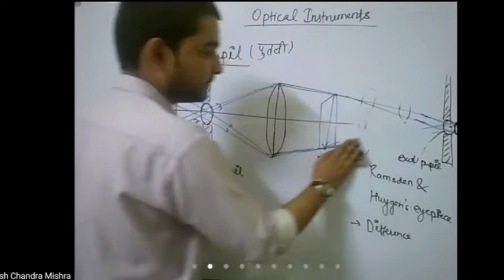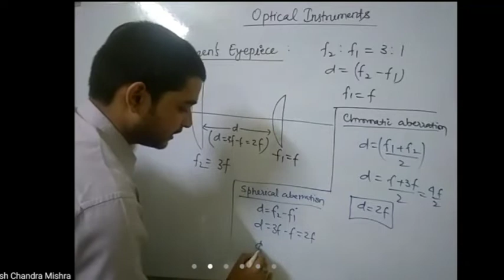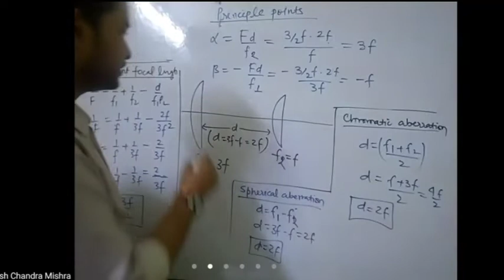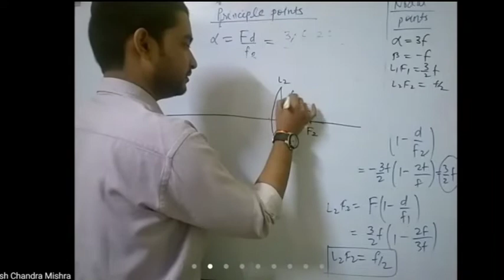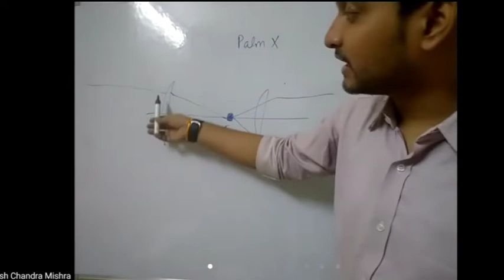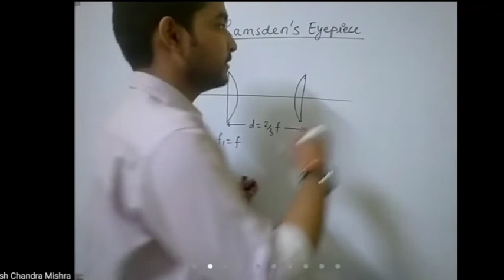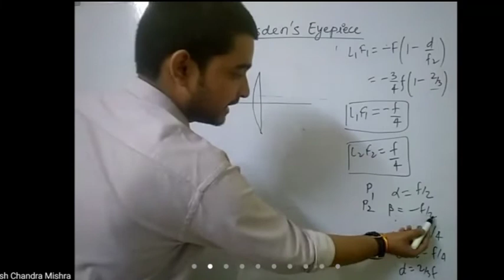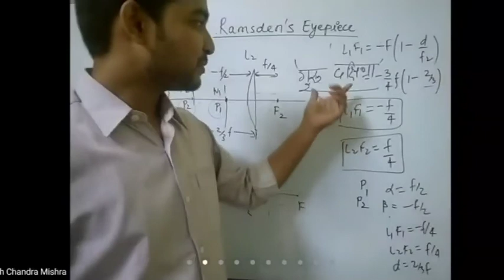Huygen's And Ramsden's Eyepiece, Optical Instruments, B. Sc. Optics, ADARSH CHANDRA MISHRA